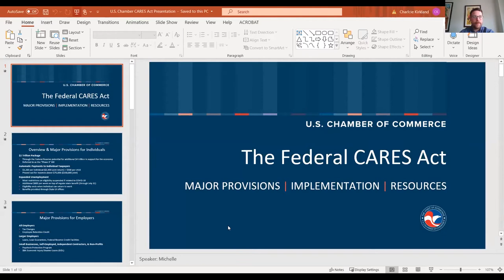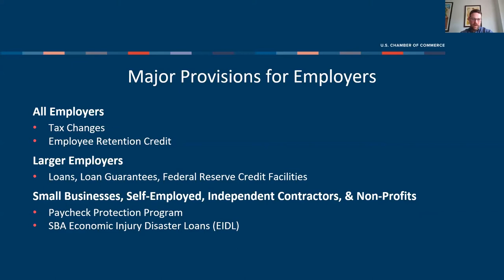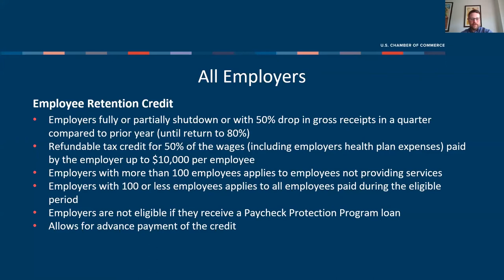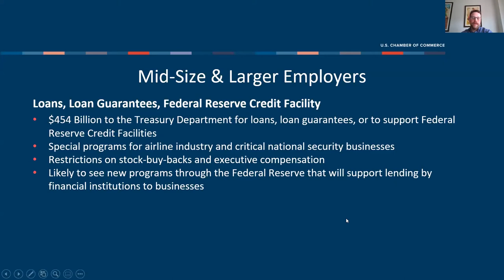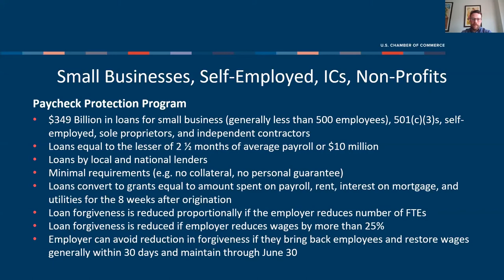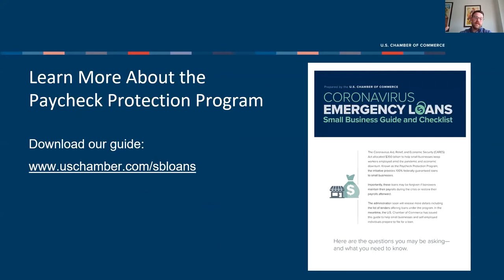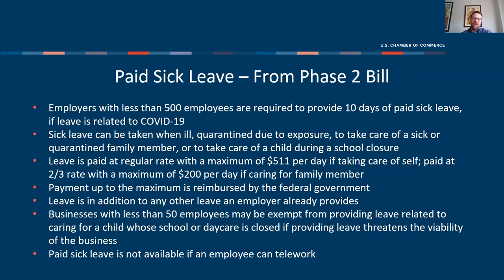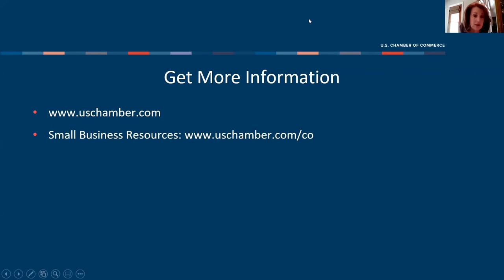US Chamber CARES Act Call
Missed our webinar on the Federal CARES Act featuring the US Chamber of Commerce? We recorded it for you!
Watch to see the latest information as of 4/7/2020 on the CARES Act.

If you have a question you'd like us to get answered, drop it in comments and we'll pass it along.